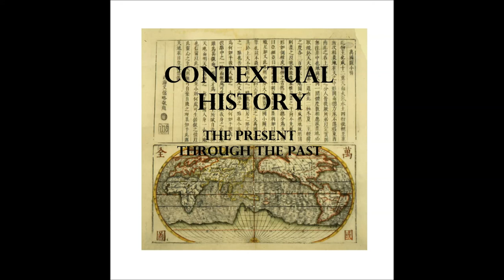The Qing Dynasty Part 1: Guns, Ginseng & Rebels Galore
An overview of the rise of the Qing Dynasty. Explores its origins among the Manchu people in the far northeast, its reasons for success, the collapse of the Ming dynasty and the conquest of China.